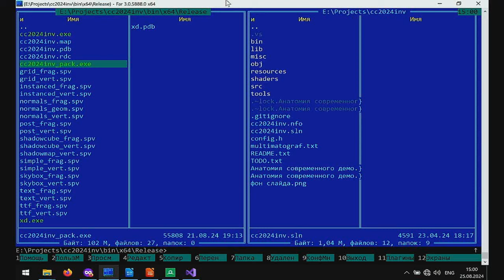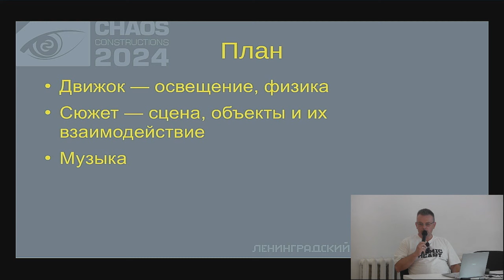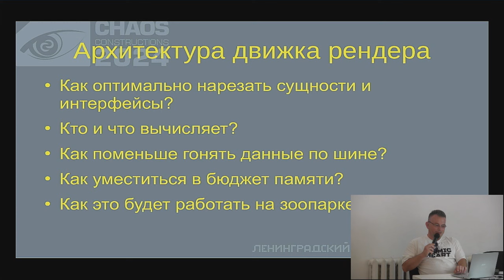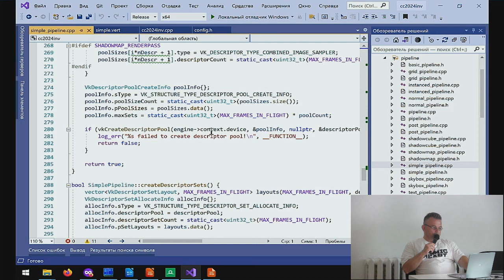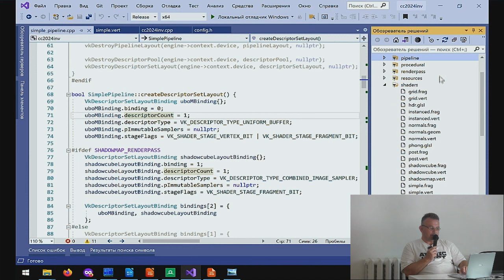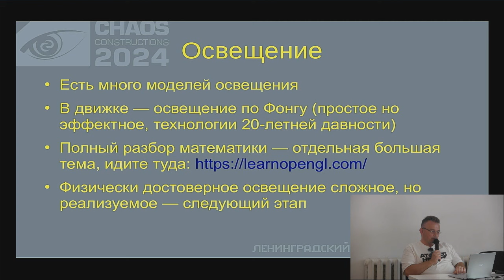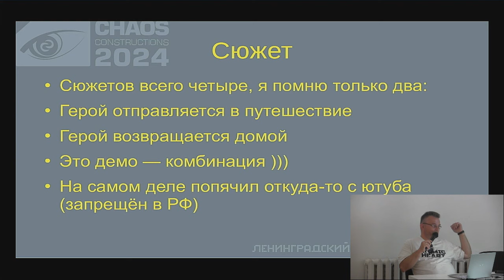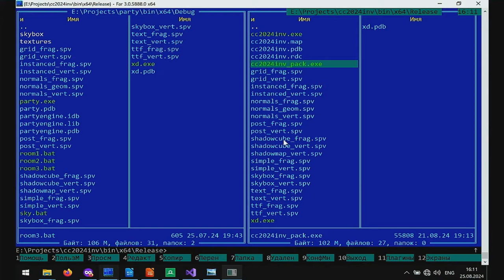Семинар "Анатомия современного демо", Иван Галактика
Что из себя представляет современное Hi End PC демо? Как совместить движок рендера на Вулкане, шейдеры GLSL, современный C++, музыку и 64 килобайта.
Chaos Constructions'2024